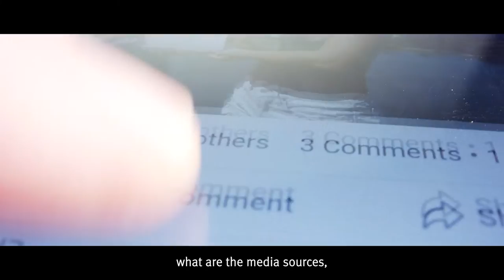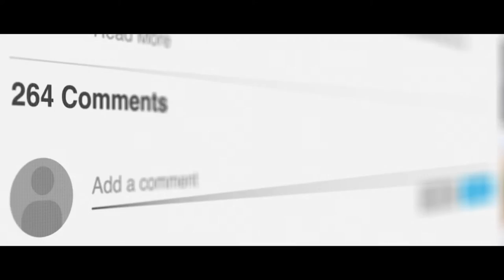Meet Dr Raluca Moise, Senior Lecturer on MA PR & Strategic Communication at City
For more information about studying at the Department of Media, Culture and Cultural Industries